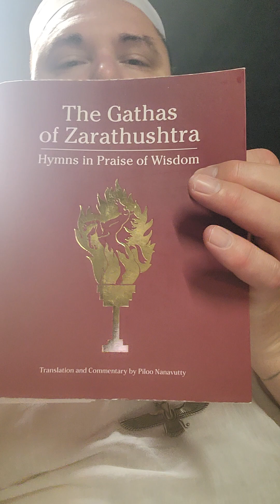Introduction Pages: 22 - 23 - 24.